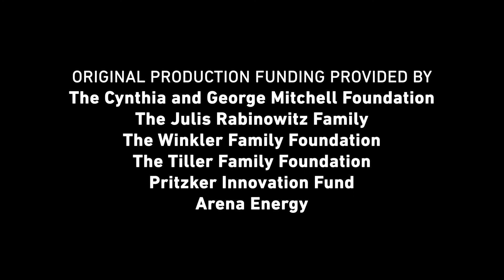Urban Metabolism - Power Trip: The Story of Energy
Can a city have a metabolism, just like a human body? The metaphor of an ‘urban metabolism’ helps us understand the relationship between what comes into a city, what goes out of it, and the natural environment.